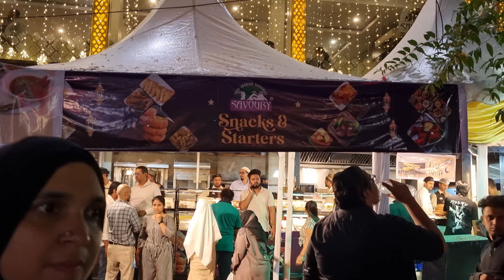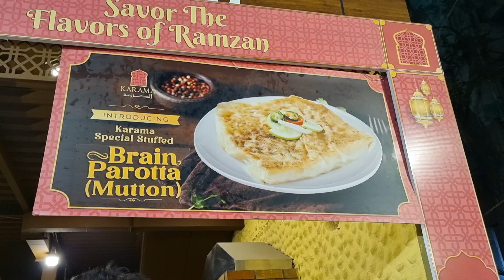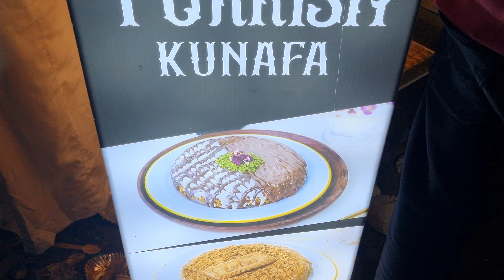Frazer town ramzan food festival🌙🔥 bangalore 2023